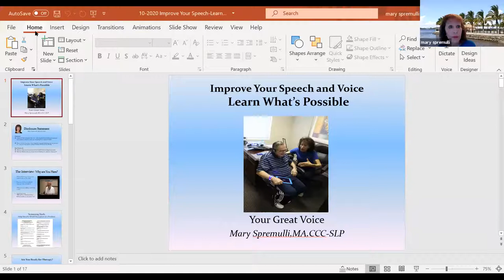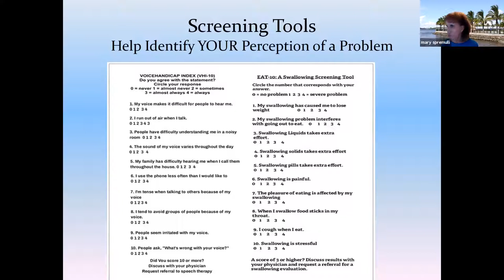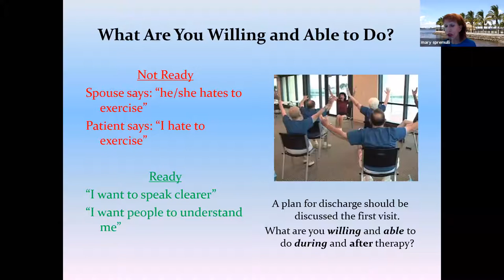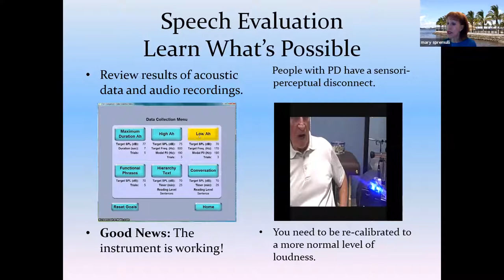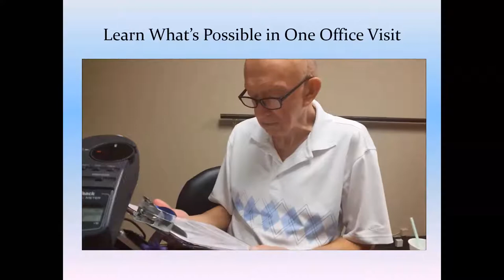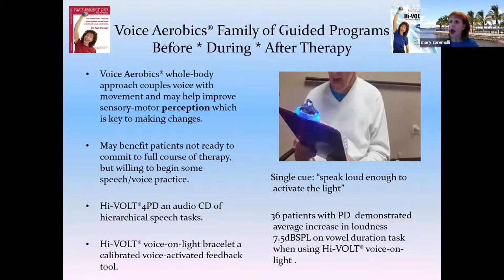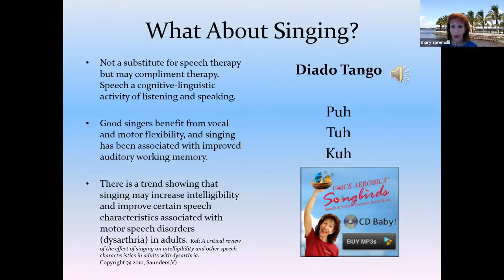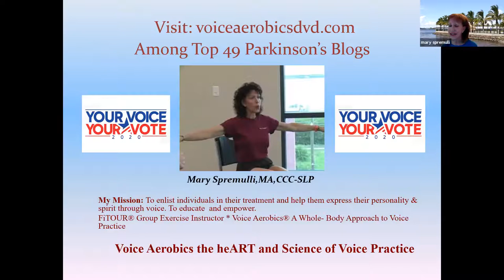Improve Your Speech and Voice: Learn What's Possible with Parkinson's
Improve Your Speech and Voice: Learn What's Possible with Parkinson's with Mary Spremulli, MA, CCC-SLP,  owner and creator of Voice Aerobics®, a Speech-Language Pathology Private Practice located in SW Florida. A Parkinson's Community Los Angeles (PCLA) "Let's Talk Parkinson's" online live program from October 15, 2020.

PCLA's "Let's Talk Parkinson's" events are intended as an informational and educational resource for the Parkinson's community. Always consult with your healthcare team for medical and treatment advice. The views and opinions expressed by presenters and participants do not necessarily reflect those of PCLA. Sponsorship support does not influence PCLA's content perspective or panelist selection.